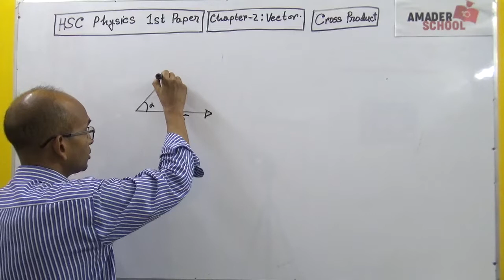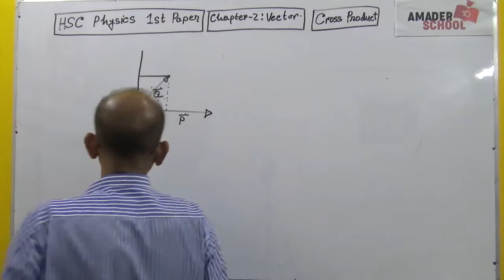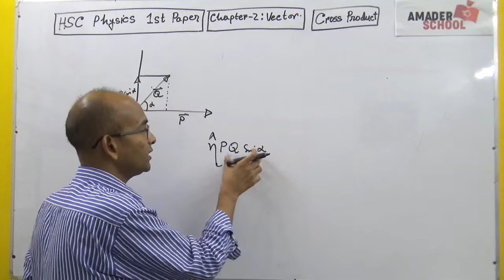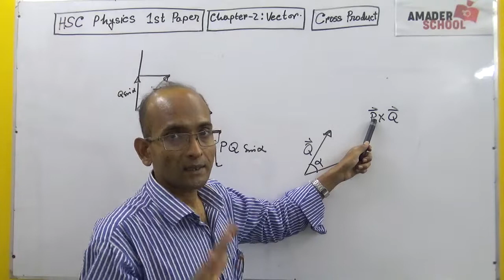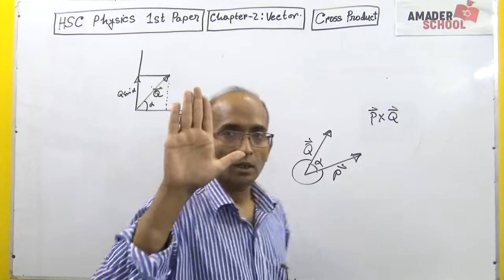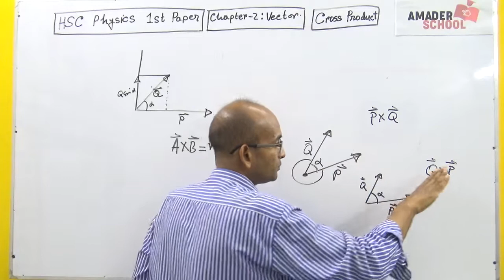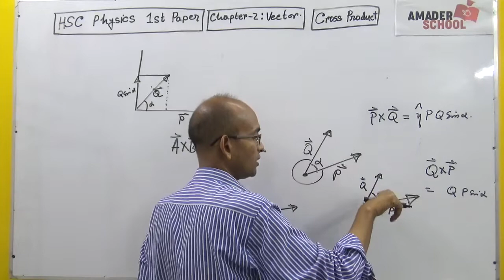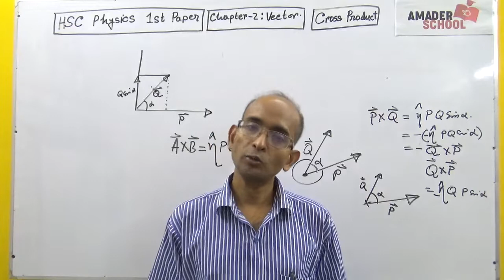HSC Physics 1st Paper [ Chapter 2- Vector] Cross Products